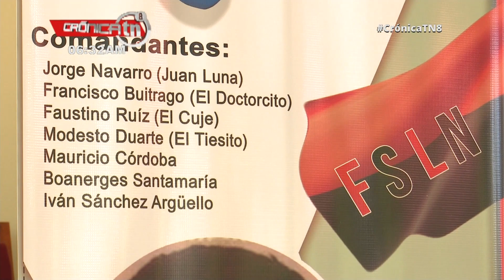Héroes y mártires de Raití- Bocay sembraron vida, con proyectos de progreso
En la Parroquia La Merced, se realizó una misa campesina para conmemorar el 56 aniversario de los Héroes y Mártires de Raiti – Bocay.

Noticiero Crónica emitido el 28 de octubre 2019